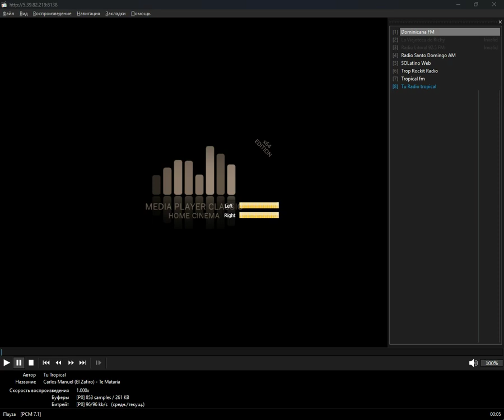+checked+ - tshiluba (Media Player Classic Home Cinema) (14.10.2024)